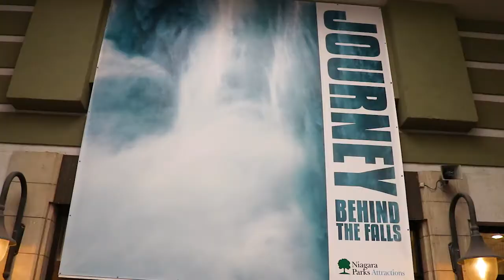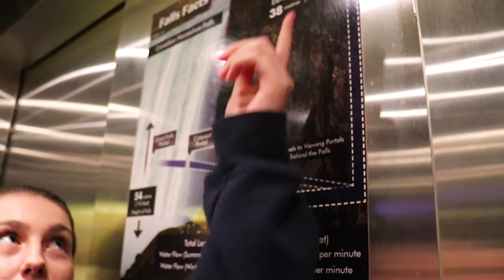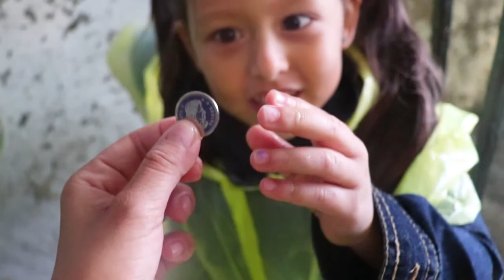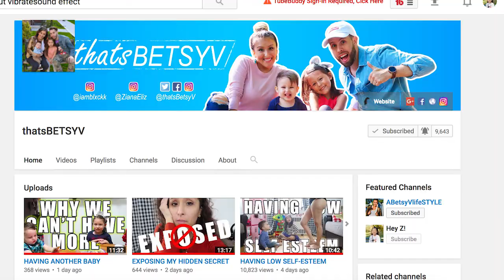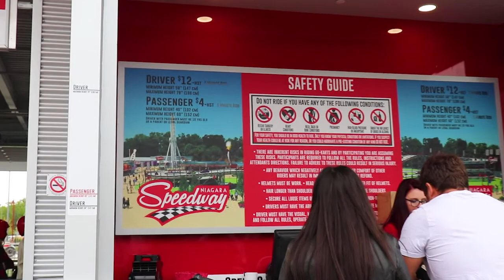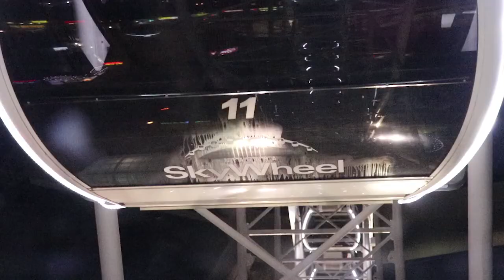WHAT REALLY HAPPENED AT NIAGARA FALLS CANADA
Officially exploring Niagara Falls Canada; Journey Behind the Falls, White Water Walk, and the Butterfly Conservatory! Also, of course some more Clifton Hill fun before our vacation/trip ends and we head back to New York.

We are a YOUNG couple from Queens, New York City, I'm a mother of two adorable kids, Ziana Eliz 5-years-old and a 2-year-old baby boy named Gunner Patrick. We met online 7 years ago, dated for two-months, moved in together and got knocked up two-months after that! Are we perfect? Far from it, but we enjoy our crazy and get a long for the most part. I'm a stay-at-home-mom and the boyfriend works somewhere in the big world-- no one knows doing what! This is a kid friendly and family friendly vlog channel, hope you'll join! Our life 2018.